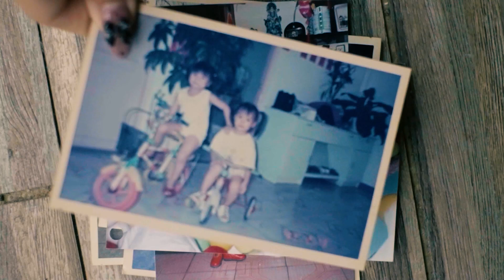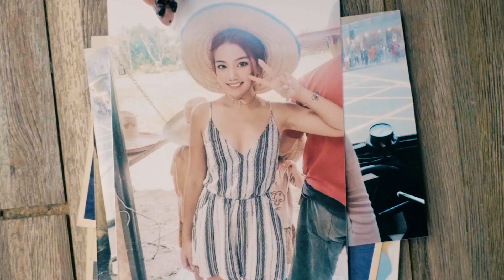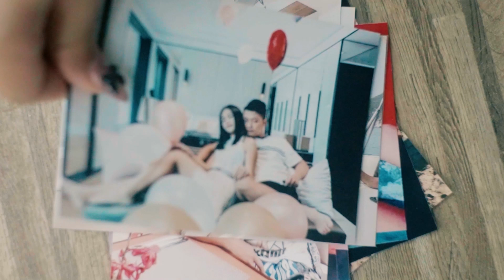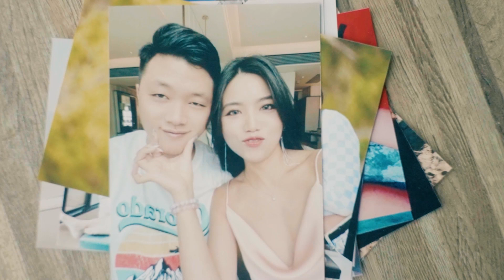分分鐘都渴望與他相見 Yick Hang & Rainie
分分鐘都渴望與他相見
在路上碰著亦樂上幾天

Video @stein_image